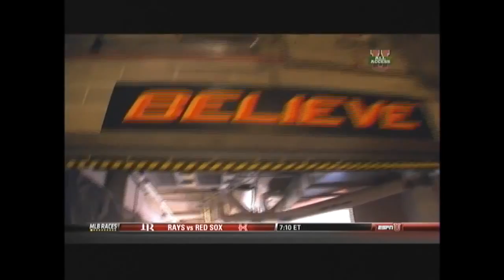ESPNU All Access: Oklahoma State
ESPNU All-Access highlighted the Oklahoma State football program during the 2012 season. The ESPNU crew spent a full day in Stillwater showcasing the .

Description.

Oklahoma Sooners All Access 2011 preseason.